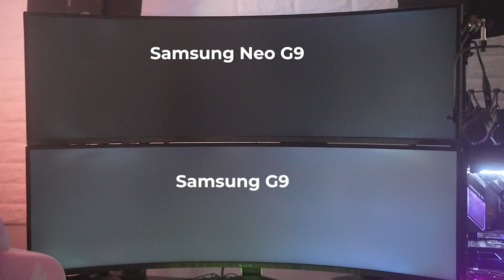Samsung G9 vs Samsung Neo G9 (Quick Comparison)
Hey everyone here's a quick side by side of the two monitors!
if you have any questions or want me to do any tests please let me know! :D

All your comments motivate me to make more videos thank you so much for commenting it's great!

I love building computers and messing around with tech if you like these kinds of videos let me know I'd love to make more! ^^

Here's the Amazon Links to buy these monitors, If you click through the link I get commission:

Samsung Odyssey Neo G9

Samsung Odyssey G9